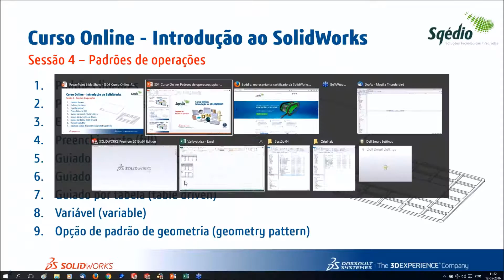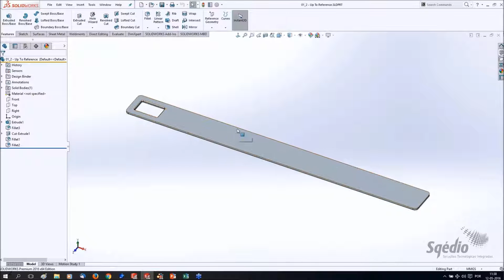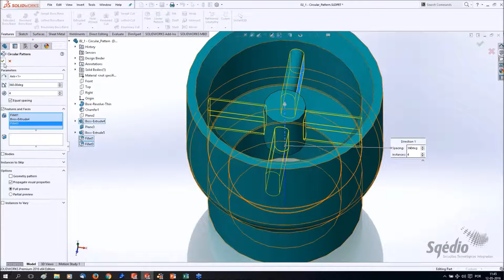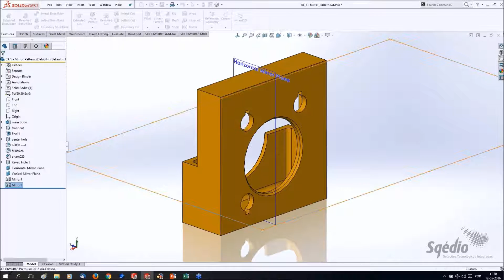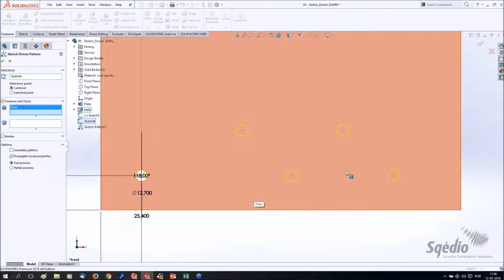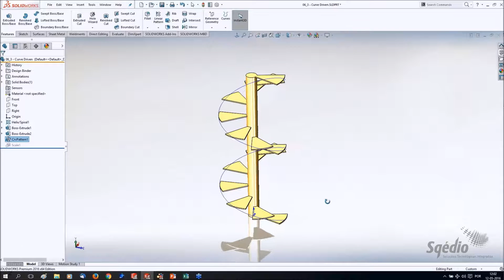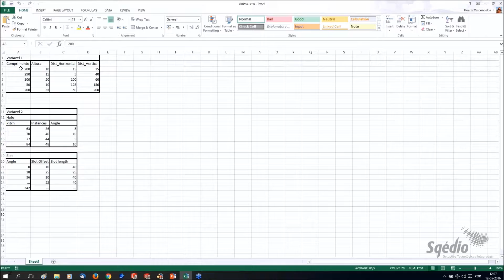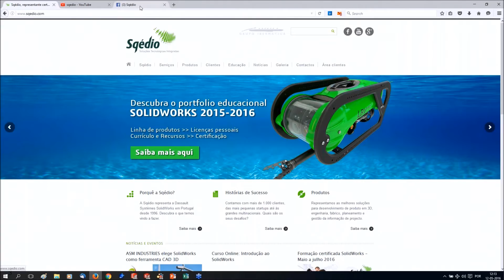Curso Online: Introdução ao SolidWorks - Sessão 4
Ao longo do ano de 2016 a Sqédio irá apresentar um conjunto de 10 sessões de 30 minutos que constituirão na sua conclusão um curso online de introdução ao SolidWorks.

Esta é a quarta sessão, onde são explicadas em pormenor todas as opções de criação de padrões de operações ao nível da peça.

Esta acção não substitui naturalmente as acções de formação certificadas e presenciais em sala, onde os formandos recebem manuais e conteúdos ao vivo e podem praticar imediatamente todos os exercícios.

Para saber mais sobre os cursos de formação presenciais da Sqédio, clique por favor Para descarregar os ficheiros de treino e saber mais sobre os conteúdos deste curso, clique por favor

Não perca esta oportunidade de aprender pela primeira vez – ou de refrescar o seu conhecimento – das técnicas básicas de sketch, modelação 3D, desenho técnico e montagem de conjuntos – de uma forma completamente gratuita.

A Sqédio representa há vinte anos as soluções Dassault Systèmes SolidWorks em Portugal.